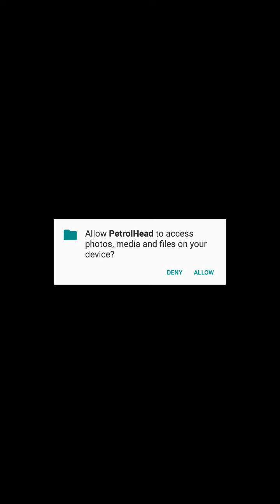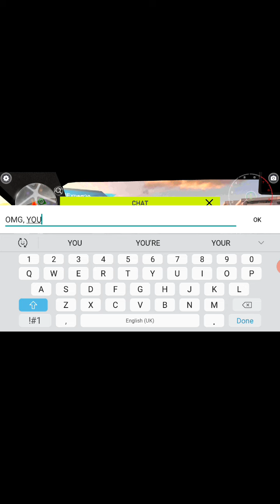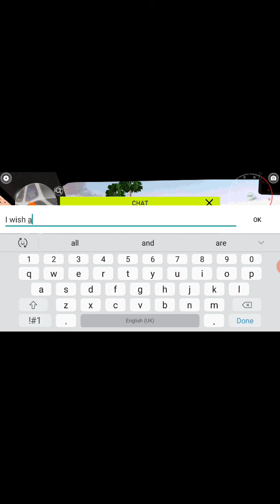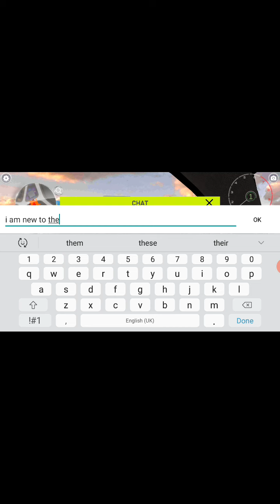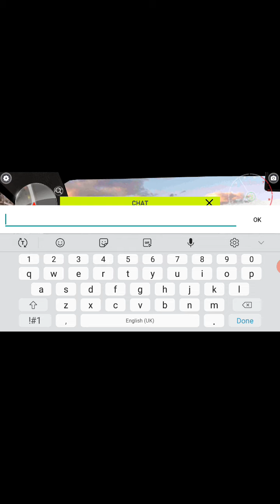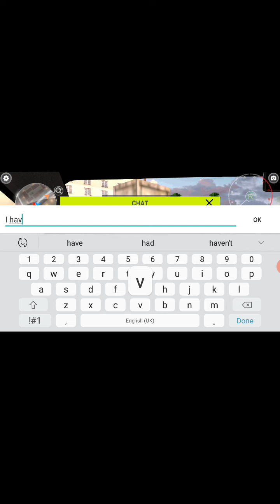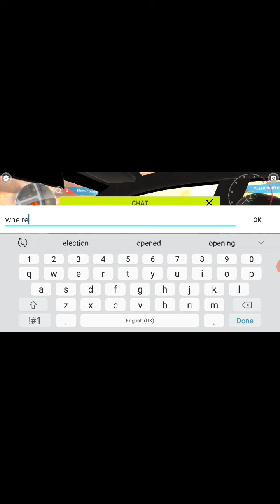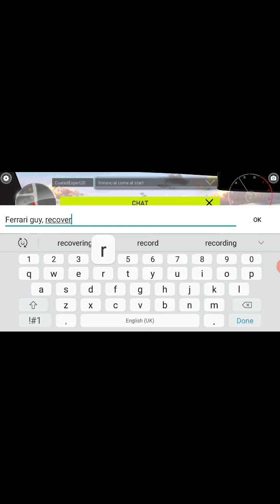I became THE BESTEST DRIVER in THE WHOLE WIDE WORLD!!!!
Today we are playing petrolhead... gotta hand it to the creators, they did AWESOME!